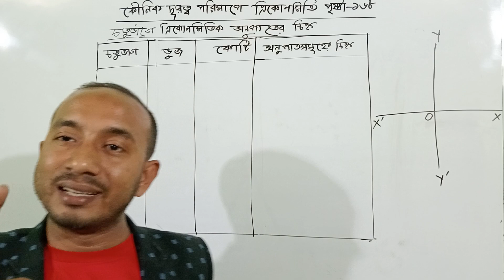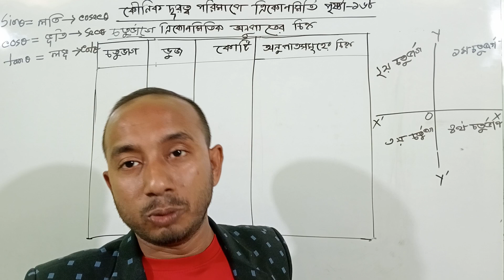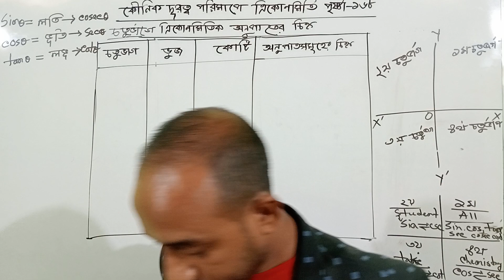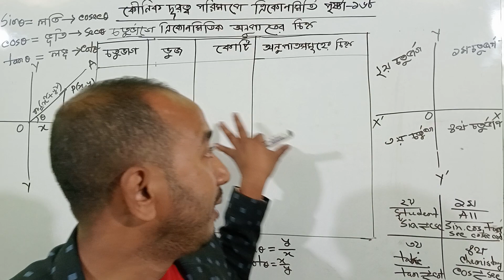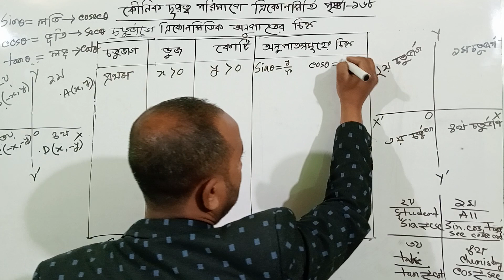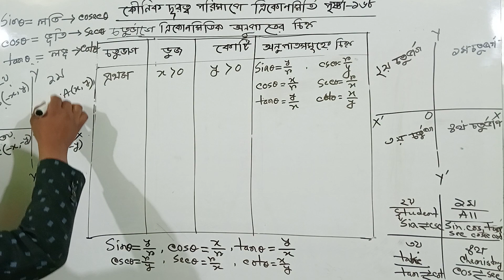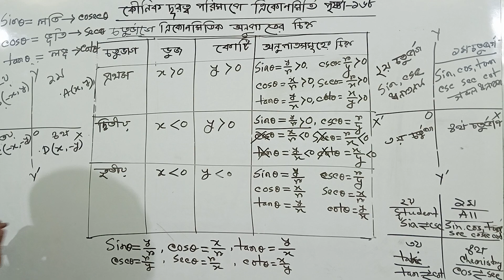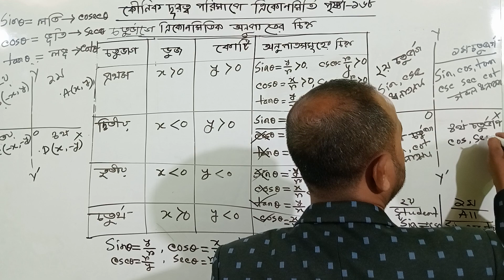Class 9 math Chapter 7 page 168 |কৌণিক দূরত্ব পরিমাপে ত্রিকোণমিতি | ত্রিকোণমিতিক অনুপাতের চিহ্ন| ১৬৮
৯ম শ্রেণি গণিত ২০২৪ অধ্যায় ৭ম
নতুন কারিকুলাম New Curriculum
সমস্যা_ও_সমাধান নবম শ্রেণির গণিত ২০২৪
Class 9 Math 2024 problem 2 solution
সমস্যা